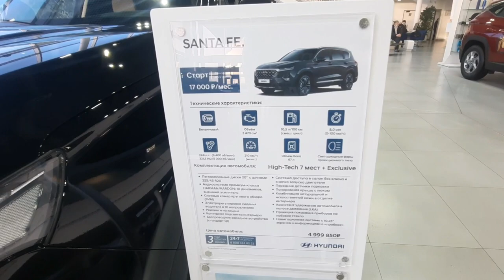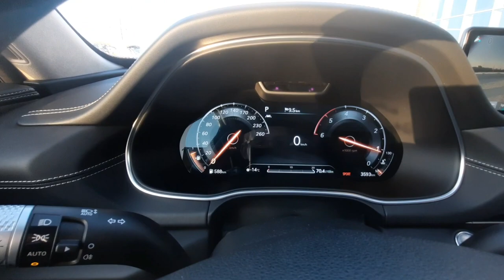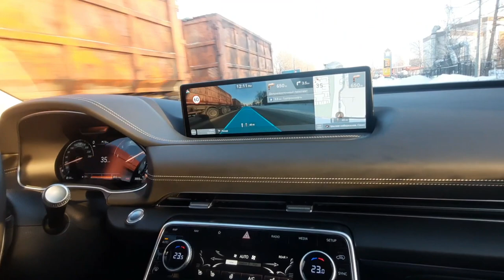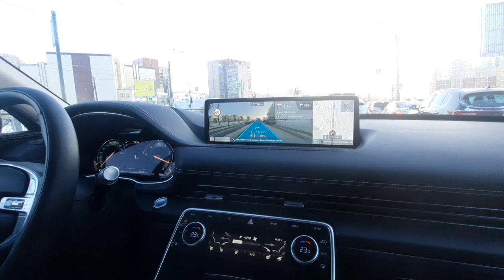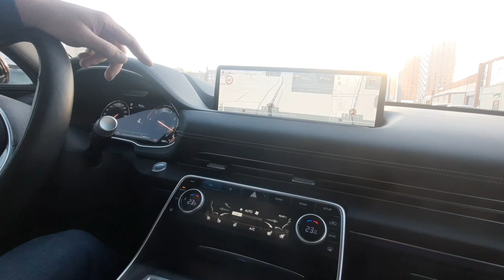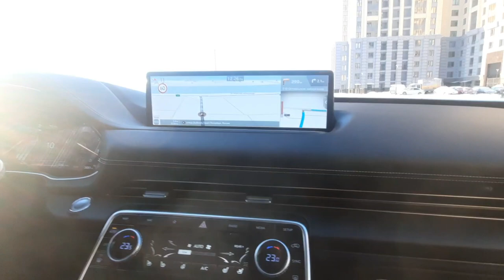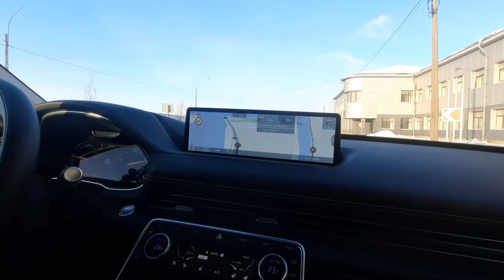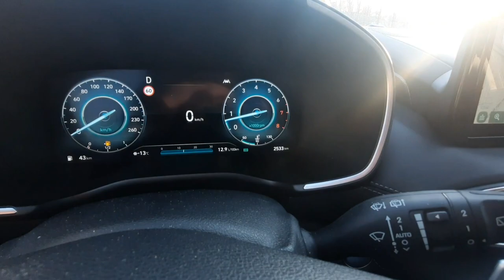$187 - Genesis GV80. Корейский флагман премиального сегмента.